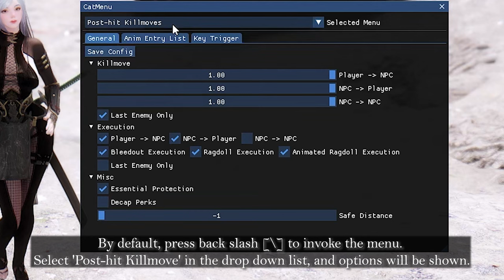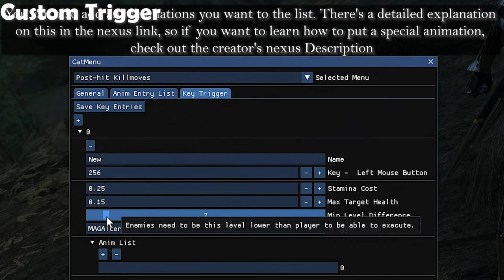2022 SKYRIM MOD I Post-Hit Killmove and Execution I SKSE Plugin I No ESP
I. Credit
- Penta
- limbed
- cat

II. Introduce I 00:00 I
This is a SKSE plugin that triggers killmoves on hit. In vanilla Skyrim killmoves are triggered when an attack is initiated, that is, before it actually lands on an opponent. This means npcs can straight up kill you even if you're able to evade their attacks, and you may not perform killmoves on them because you stand slightly off the spot.
This mod fixed it by triggering a killmove only when a hit was taken and when its actual damage exceeds victim's health.

III. Configuration I 00:47 I
The configuration file is at data/SKSE/plugins/PHKM.json, but you can also configure in-game using CatMenu from my mod 5LCat's Utils. By default, press back slash [\] to invoke the menu. Select 'Post-hit Killmove' in the drop down list, and options will be shown.

IV. Features I 01:19 I
1. Post-hit Killmove I 01:24 I
- After taking a hit, this mod decides whether the hit kills. If yes, it then picks a killmove to play according to various conditions.

2. Configuration & Custom Animation I 01:39 I
- Configure the mod either by editing data/SKSE/plugins/PHKM.json, or by CatMenu from my 5LCat's Util. Integrate your custom killmoves by adding entries to data/SKSE/plugins/PHKM/entries folder. Detailed instruction below.
How do I make custom killmoves? Check out my toolkit HkxMerge.

3. Prone Execution I 02:04 I
- If configured, bleedout/ragdolled enemies may die in one hit.

4. Custom Trigger I 02:29 I
- Trigger killmoves by pressing a key. With many conditions including stamina cost, enemy hp etc.
- You can also trigger killmoves by pressing a customizable key. The key entries file is located at data/SKSE/plugins/PHKM/keys.json, but you can also configure it in game, as shown below. (Although it is suggested that you edit anim list in text editor, as it's more convenient).
In game, if you pressed the button you've set, the npc at your crosshair will become the victim of your killmove (if you use BTPS, it'll affect selection too), and the trigger sound will play to tell you that a target has been selected. The mod will then pick an animation from the anim list (if it's empty, then all animations are considered) and play it.